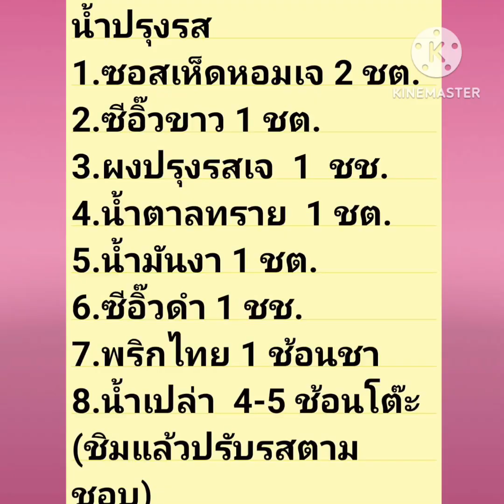เต้าหู้นึ่งซีอิ๊วเจ หอมอร่อย ทำง่าย เมนูเจยอดนิยม ที่คุณไม่ควรพลาด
เต้าหู้นึ่งซีอิ๊วเจ เมนูเจยอดนิยม หอมอร่อย ทำง่ายมากๆ

idline kalya70